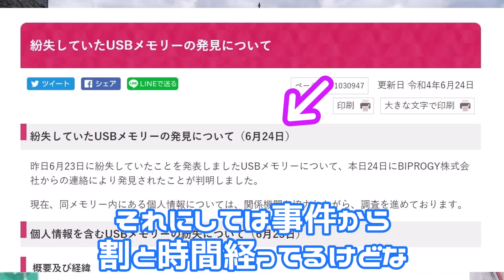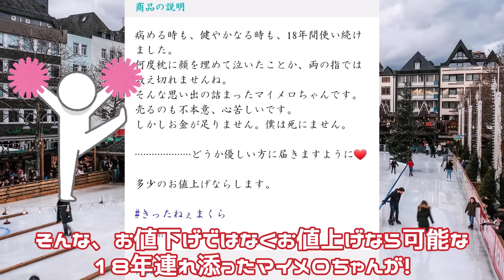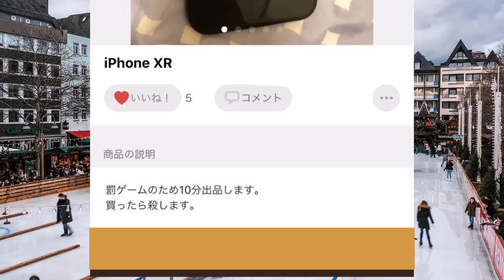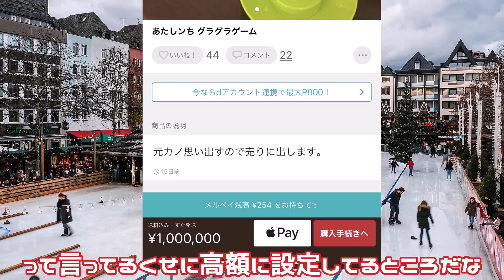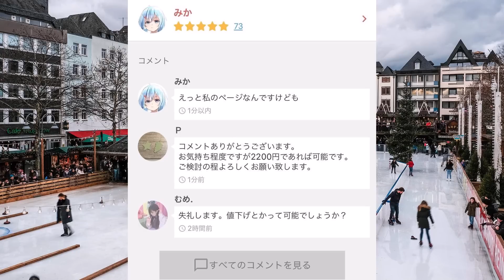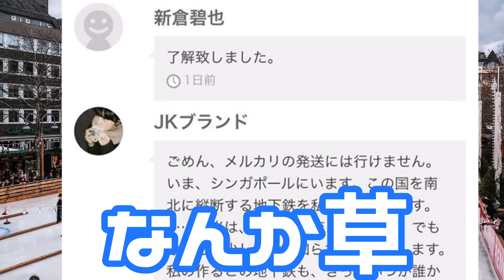【無法地帯】メルカリに実際に出品されてた面白過ぎる謎の商品たちｗｗ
メルカリに出品されてた 「絶対売れねえだろｗ」って商品たち

～こてぞー～